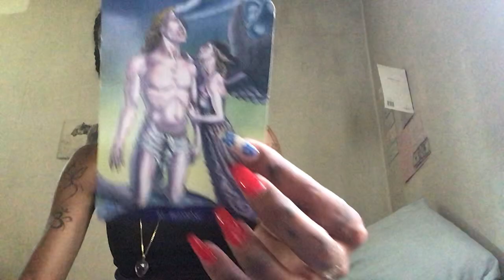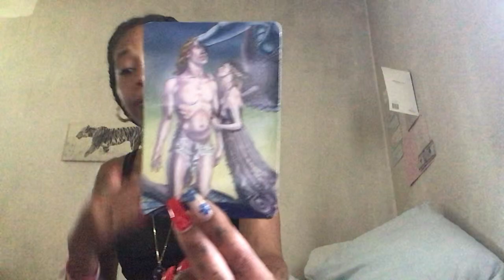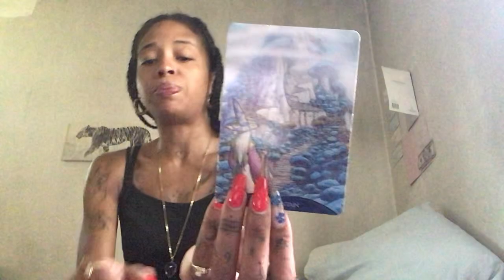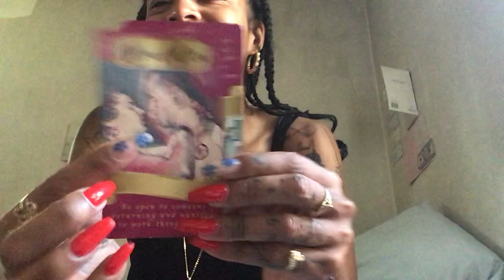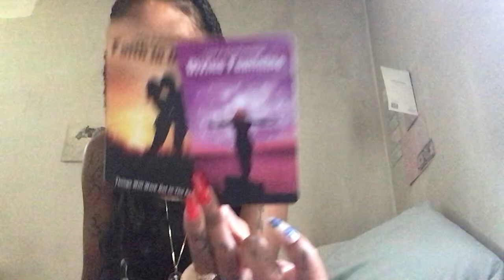DM/DF GETTING ENCOURAGED TO RECONCILE WITH YOU 👫🏾NOT IN A RUSH & LEAVING OUT CONTROLLING BEHAVIOR 🔱